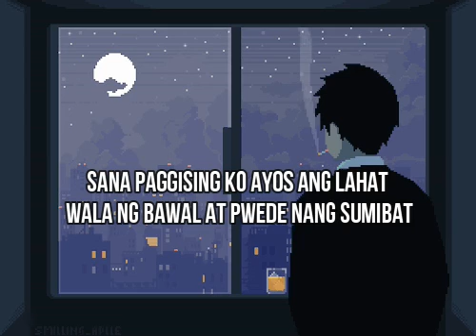Sawa Na l Honcho l Lyrics l NewSong l 2020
honcho flower,
honcho song,
honcho supreme,
honcho new song,
honcho 24 bars,
honcho lyrics,
honcho vlog,
honcho flow g,
honcho and kim domingo,
honcho and flow g,
honcho a day,
honcho all song,
honcho album,
honcho all video,
honcho axial,
honcho and ocean,
honcho box1ne,
honcho bars,
honcho beats,
honcho bosx1ne,
honcho beyblade,
honcho bosx1ne lyrics,
honcho birthday,
honcho box1ne lyrics,
honcho exb,
lil b honcho,
b.i.g honcho,
honcho lyrics exb,
honcho clothing,
honcho channel,
honcho call me,
honcho concert,
honcho cover,
honcho crawler,
honcho couple things,
huncho dinero music,
huncho dance meme,
honcho da savage all i know lyrics,
huncho da rockstar get loose lyrics,
d huncho cold outside,
d huncho,
d huncho free smoke,
bullet d honcho,
louie d honcho,
d'boss red honcho,
d savage honcho,
m huncho d block,
honcho exb lyrics,
honcho expired,
honcho exb vlog,
honcho editing,
honcho etc,
cdot honcho extra,
cdot honcho ep,
honcho flower lyrics,
honcho flower live,
honcho ft flow g,
honcho flower karaoke,
honcho flower instrumental,
honcho flow,
f valentines honcho,
honcho gang,
honcho gold,
honcho gabbana,
honcho got jokes,
honcho gun,
honcho gang sumo,
honcho gmgt,
honcho guwop,
flow g honcho,
nik flow g honcho,
loosey g honcho,
freddie g honcho,
juice ft g honcho,
cdot honcho g herbo,
flow g ft huncho,
honcho honcho,
honcho hangout hour,
honcho hoodlum,
honcho hoodlum live,
huncho houdini,
huncho huncho,
huncho haras,
honcho honcho honcho song,
h beat honcho,
honcho ca$h,
honcho in beyblade burst turbo,
honcho instrumental,
huncho interviews himself,
huncho in the back cooking up,
honcho insurance,
huncho instrumental,
huncho intro,
huncho in my bag,
i'm dedicated honcho supreme,
i can't honcho supreme,
huncho jack,
honcho leggings,
huncho jack saint,
huncho jack live,
huncho jack reaction,
huncho jack go,
huncho jack travis scott,
huncho jack slowed,
j huncho,
j huncho pain,
j huncho sativa,
j huncho energy,
j huncho reaction,
j huncho magic reaction,
j huncho lovate,
j huncho 21 zips,
honcho kim domingo,
honcho kidd,
honcho kash,
honcho k6 vs roundup,
honcho k6 sds,
honcho k6,
honcho kasaragod,
honcho kiyama,
k huncho,
k huncho no hook,
m huncho,
honcho live,
honcho life,
honcho love,
honcho lambo,
honcho lumar perez,
honcho lee,
honcho music,
honcho mark maglasang,
honcho makukuha din kita,
honcho moonk,
honcho meaning,
huncho migos,
honcho movie,
honcho macarena,

honcho new song 2020,
honcho nik makino,
honcho new,
honcho nakaw na sandali,
honcho nag iisa,
honcho mag patuli,
honcho nonstop,
honcho oso,
honcho overload,
honcho overload band,
honcho on my mind,
honcho on the beat,
cdot honcho old chicago,
cdot honcho o2,
cdot honcho outro,
honcho panalangin,
honcho plug,
honcho pull up,
honcho poncho,
honcho part 3,
honcho productions,
honcho pronunciation,
honcho que,
head honcho a murda,
honcho remix,

honcho shirt,
honchos,
s dot honcho,
honchos hub,
honcho the plug,
honcho tv,
honcho t shirt,
honcho the rockstar,

honcho vs deadbolt,
honcho vs shockwave,
honcho vs ranjiro,
honcho valentine,
honcho wife,
honcho wholesale,
honcho woo,
honcho wow,
honcho who run it,
honcho work,
honcho xb,
huncho zay,
huncho zae stars on the roof,
huncho zane,
huncho zico boxing,
huncho zico blind date,
huncho zico zoom,
yung honcho z,
cdot honcho 02,
cdot honcho 02 instrumental,
cdot honcho 02 remix,
cdot honcho 02 lyrics,
cdot honcho 02 reaction,
cdot honcho 03,
cdot honcho 02 slowed,
honcho 16 bars,

huncho 3 times yeah he a real bro,
huncho 3 times lyrics,
honcho style 3,
honcho style 3 instrumental,
honcho style 3 bass boosted,
honcho style 3 dance,
honcho style 3 edit,
honcho style 3 reaction,
honcho style 3 clean,
honcho 410,
honcho 400,
honcho 4 wheeler,
honcho 420,
honcho 4 times,
honcho 4x4,
honcho 4x4 atv,
honcho 4th of july,
honcho style 4,
honcho style 4 instrumental,
honcho moonk 6ar 4 6ar,
honcho style 4 lyrics,
honcho style 4 reaction,
cdot honcho 5am,
cdot honcho 50,
cdot honcho 5am instrumental,
9 to 5 honcho,
honcho hoodlum top 5,
574 roc honcho,
honcho style 5,
54 honcho,
top 5 honcho hoodlum,
honcho.5,
cdot honcho 5 am,
cdot honcho 6th grade,
nine 6 honcho,
jesus honcho 7 vibes,
infatuated jesus honcho 8d,
cdot honcho 8d,
cdot honcho 8d audio,
ynd honcho 8ight talk,
80 jeep honcho ice patrol,
honcho 9 to 5,
96 honcho,
jabbers honcho pencil 95 f,
yung honcho 9 to 5